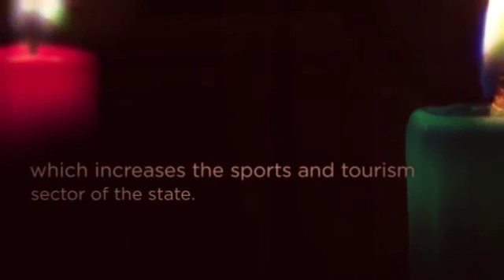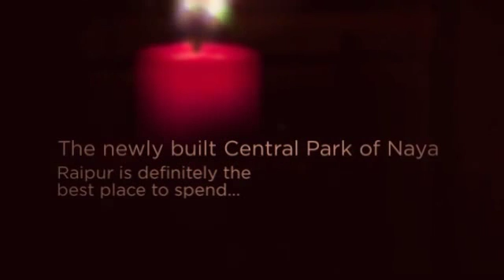Naya Raipur Development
Naya Raipur would be a ‘green city’ in each and every feeling of the term. Huge areas would be introduced under tree plantation - Preparations for water preservation and waste water recycling - Use of non-conventional energy sources to the maximum.

Progressive Chhattisgarh,
Brijmohan Agrawal,
Industrial Development in Chhattisgrarh,
Energy Policy in Chhattisgarh,
Road Development in Chhattisgarh,
Chhattisgarh Agriculture,
Chhattisgarh Education Development,
Bridges Development in Chhattisgarh,
Chhattisgarh Infrastructure,
Chhattisgarh Public Work Department,